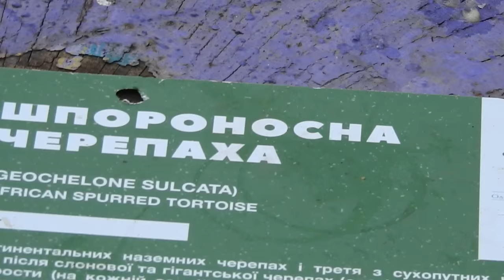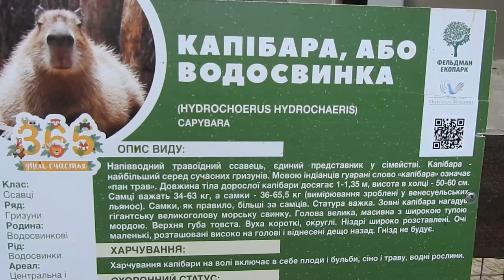Огромные черепахи, водяные свинки и медведи в парке Фельдмана 7 июля 2019 Харьков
Огромные черепахи и такие же огромные водяные свинки в Экопарке Харькова Фельдманпарке 7 июля 2019 года. Медведи и свиньи.